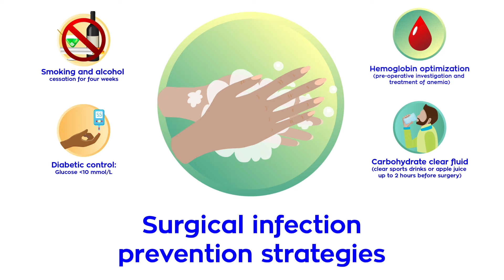Cardiac Enhanced Recovery After Surgery (ERAS) for Patients | Saskatchewan Cardiac ERAS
Introduction to Cardiac ERAS in Saskatchewan for Patients. This video was created to introduce Cardiac ERAS to Patients in Saskatchewan.

━CHAPTERS━
0:00 Introduction
0:38 Before Surgery
1:35 The Day of Surgery
2:05 After Surgery